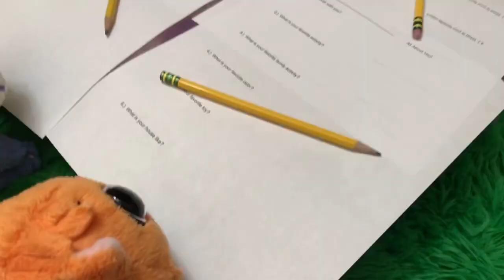The Babies’ First Day of Preschool! (T.O.T.S.) Ep. 7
In this video, Mia goes back to school, but Desset and Tree Tree, even though they don’t go to school yet, go to the school to see what it will be like! Will they all have fun on their first day?